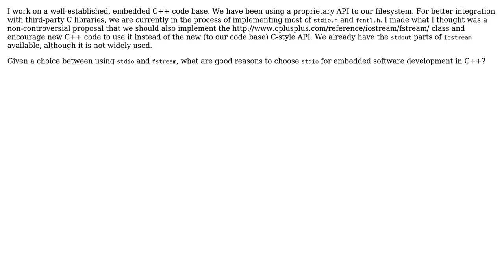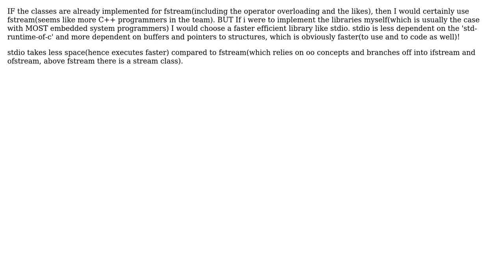Software Engineering: When is using stdio preferable to fstream? (3 Solutions!!)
Software Engineering: When is using stdio preferable to fstream?

With thanks & praise to God, and with thanks to the many people who have made this project possible! | Content (except music & images) licensed under CC BY-SA | Music | Images & others | With thanks to user Sergey Kalinichenko user Karl Bielefeldt user Charles Salvia user Aniket Inge and the Stack Exchange Network Trademarks are property of their respective owners. You are responsible for your own actions.